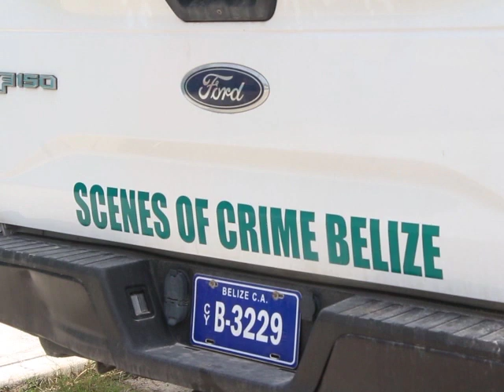Police Say Budna’s Murder was a Random Attack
Desmond Budna, a resident of San Pedro, was shot and killed in Belize City on Friday morning. The construction worker was in the Lake Independence area when he was gunned down on Amandala Drive. According to police, Budna was in town for a graduation. But, the twenty-seven-year-old would not make it back to the island alive. As he made his way on foot along that street, Budna was ambushed by a gunman who opened fire on him. Assistant Superintendent Fitzroy Yearwood shares additional details.